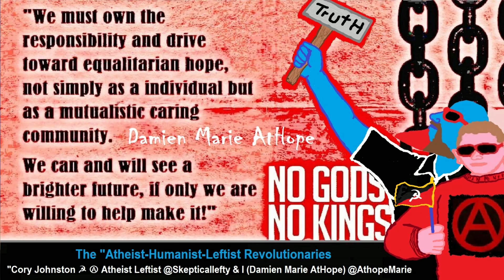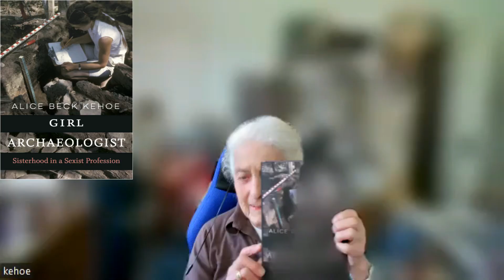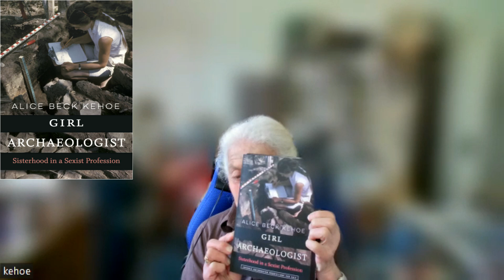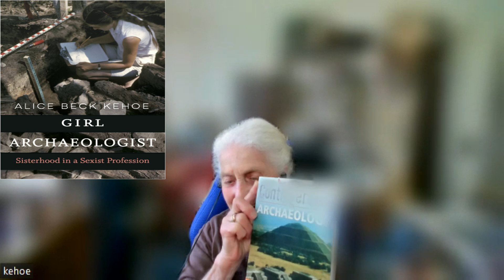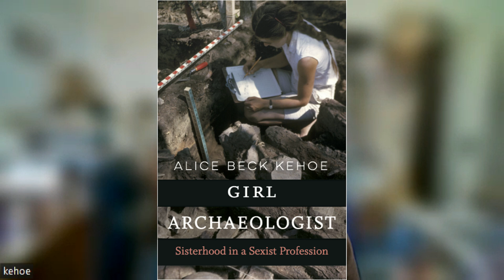Alice Beck Kehoe: Feminist Anthropologist and Archaeologist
Alice Beck Kehoe: Feminist Anthropologist and Archaeologist, Addressing Sexism, Racism, Ethnocentrism, and Shamanism

Anarchists Cory Johnston (in Saskatchewan) and Damien Marie AtHope (in Florida) seek to learn more about the indigenous peoples of the Americas (First Nations/Native Americans) where they both live

(Decolonize Russia/Siberian Land Back) Russian Conquest of Siberia and the spread of Russian Imperialism/Colonialism

I hope our prehistory/history education videos inspire resistance in people today, by a desire for anarchism and a destain for not only capitalism but all hierarchy in general, seeing how deeply harmful it truly has always been to humanity.

The “Atheist-Humanist-Leftist Revolutionaries”

Cory Johnston ☭ Ⓐ Atheist Leftist @Skepticallefty & I (Damien Marie AtHope) @AthopeMarie (my YouTube & related blog) are working jointly in atheist, antitheist, antireligionist, antifascist, anarchist, socialist, and humanist endeavors in our videos together, generally, when we feel like it.

“Damien is trying to show people how things were in ancient civilizations so that they can be informed about how we got to where we are now.” - Cory Johnston ☭ Ⓐ @Skepticallefty